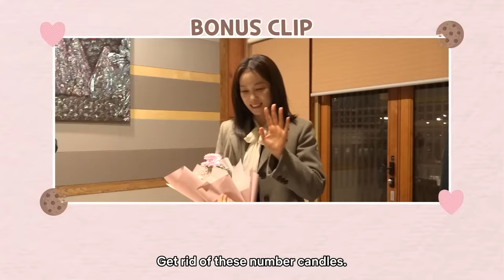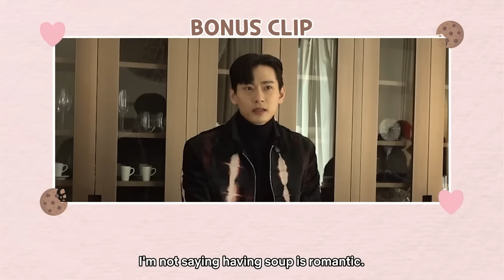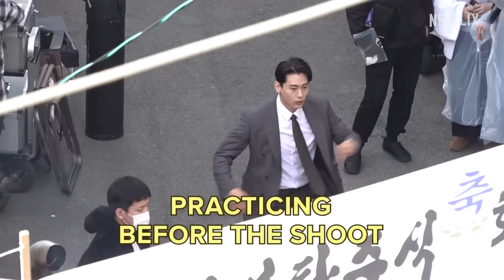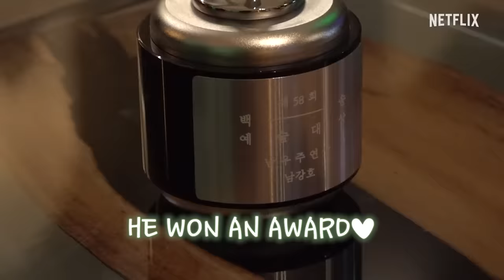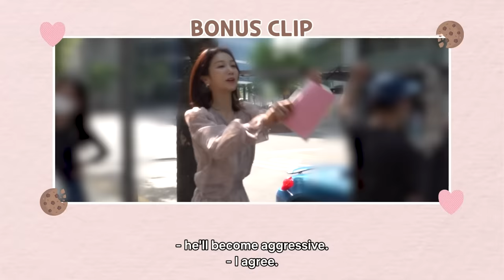[Behind the Scenes] Kissing, fighting, and champagne parties on the set of Love to Hate You [EN SUB]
It took a lot of fighting before Kim Ok-vin and Yoo Teo got to romance in LOVE TO HATE YOU, but on set it’s laughter and good vibes only! Join the cast for a behind-the-scenes look at Netflix’s latest rom-com Korean series and see how our two leads perfected that back-and-forth bickering chemistry that charmed us all 😝